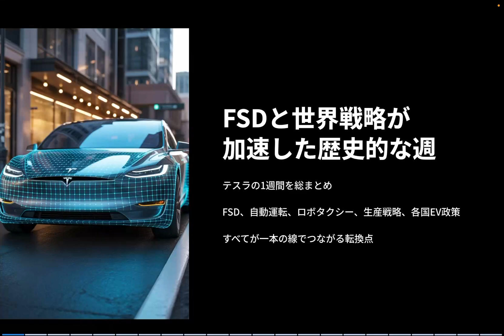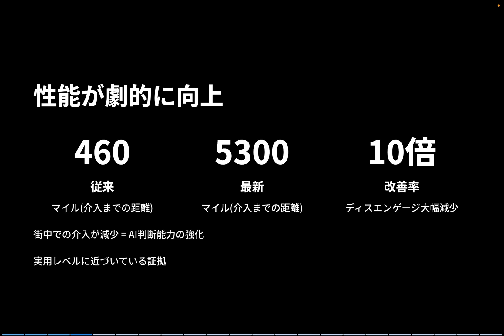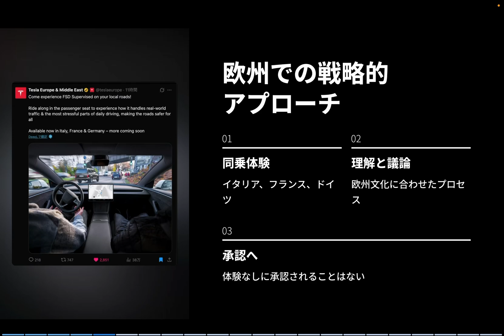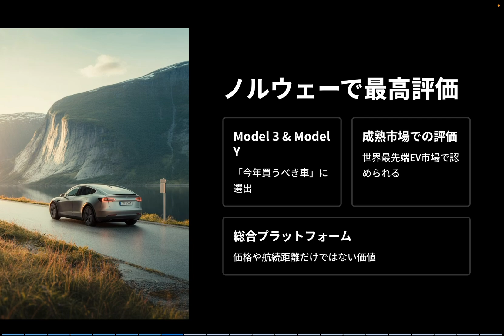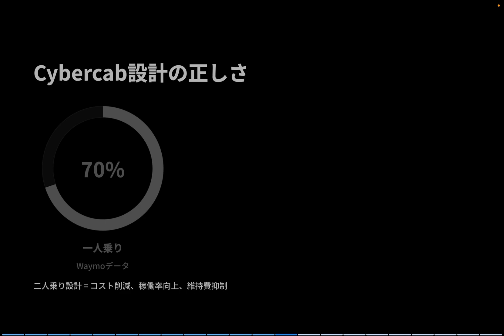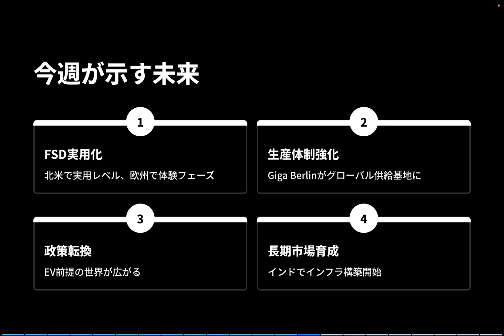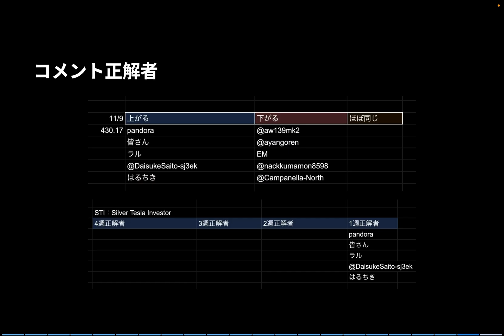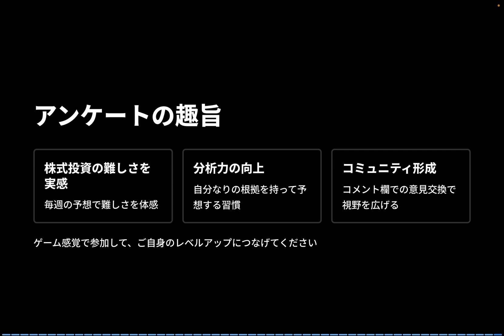テスラに異変。FSD進化と世界戦略が同時に動いた“歴史的な週”とは？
テスラに異変。FSD進化と世界戦略が同時に動いた歴史的な週をKenが徹底解説。欧州FSD、北米のAI加速、生産体制、政策変化をまとめて分析し、テスラ株に影響する未来を読み解きます。

▶︎本日募集終了！KenのオンラインサロンBLAKE

初回は830mlがおすすめ！

▶︎中古テスラ情報はこちらのLINEより定期配信中！

▶︎テスラのための保険代理店ArcAicはこちら

▶︎Kenと一緒に勉強していきませんか？オンラインサロンBLAKEはこちら

テスラに異変が起きた1週間。FSD進化と世界戦略が同時に動き、イーロン・マスクの本気が見えた重要な局面です。
欧州FSD、北米AI、自動運転、政策変化をKenが徹底分析。
テスラ投資家・オーナーが知るべき“未来の形”を深掘りします。

— 【1. 今週のテスラは何が起きたのか】 —

FSD v14の進化、欧州でのFSD supervised導入、Giga Berlinの二交代制、生産体制強化。
さらにイギリスの走行距離課税など、政策環境までもが同時に動いた特別な週でした。
この動画では、テスラの将来に直結する“本質だけ”を丁寧に解説します。

— 【2. FSD進化が示すテスラのAI戦略】 —

ディスエンゲージメント改善、HW4限定トライアル、欧州の社会実装フェーズ。
単なるソフトウェアではなく、AI企業としてのテスラの方向性が一段と明確になっています。

— 【3. 生産体制・政策変化・世界戦略の交錯】 —

ベルリンの増産、ノルウェーでの高い支持、インドでの大型センター開設、
そして政策転換。これらはすべて独立したニュースに見えて、実際は一本の戦略で繋がっています。

— 【4. Kenが見た“テスラの未来”】 —

EVメーカーからAIプラットフォーム企業へ。
今週の動きは、その変化が本格的に“形になり始めた”瞬間でした。
テスラ株投資家にとって極めて重要なサインを、動画内で詳しく解説しています。

毎日テスラの最新ニュースを配信しています。

📺 他のおすすめ動画はこちら：

テスラの自動運転、FSDがついに日本上陸！そしてレバー復活…Model Yにも“神アップデート”め：

ロボタクシーがネバダ承認×株価急騰！テスラ会長の"発言" 今テスラで起きている3つのこと：

テスラ株348ドルへ急騰！イーロン・マスクに1兆ドル報酬パッケージの衝撃：

2022年に日本でモデルYが発売された直後にモデルYを購入。
2025年春にN型太陽光パネルとパワウォールを自宅に設置、現在太陽光のエネルギーでテスラの充電をしています。